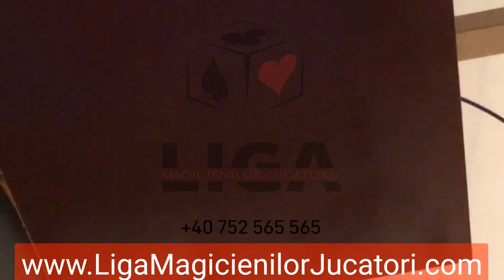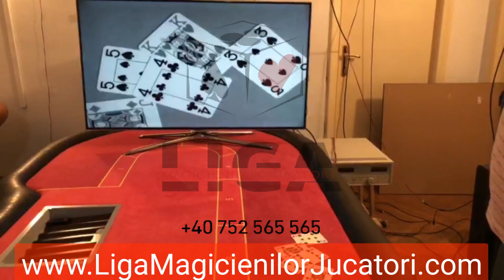Cum sa castigi la poker clasic cu camereginitoare ! Cea mai mare smecherie la pokerclasic curat